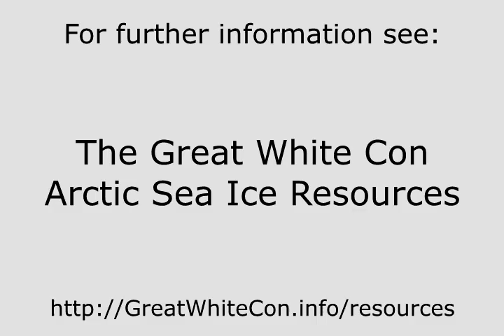Arctic Sea Ice Age - September 2015 to August 2019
- An animation of Arctic sea ice age from September 2015 to August 2019

Original Arctic sea ice age images from: Tschudi, M., W. N. Meier, J. S. Stewart, C. Fowler, and J. Maslanik. 2019. EASE-Grid Sea Ice Age, Version 4.1. Boulder, Colorado USA. NASA National Snow and Ice Data Center Distributed Active Archive Center.